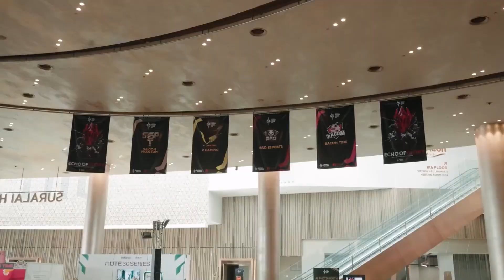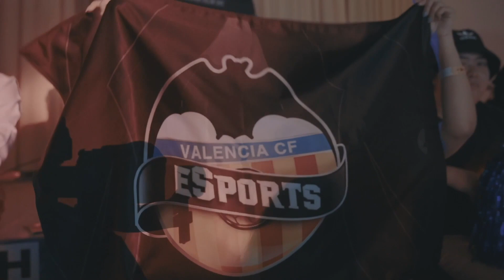สรุปภาพรวม RoV Esports ปี 2023 ใน 3 นาที !!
สรุปภาพรวมการแข่งขัน RoV Esports🏆 ปี 2023 ใน 3 นาที !! มาดูกันว่าการแข่งขัน RoV ในปีนี้ทั้งของไทยและนานาชาติมีอะไรเกิดขึ้นบ้าง มาดูกัน! เพื่อเตรียมพร้อมกับความมันส์ครั้งใหม่ในปี 2024 👊💥